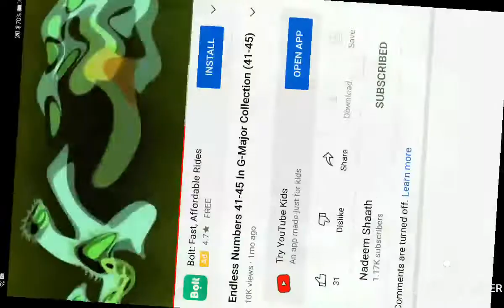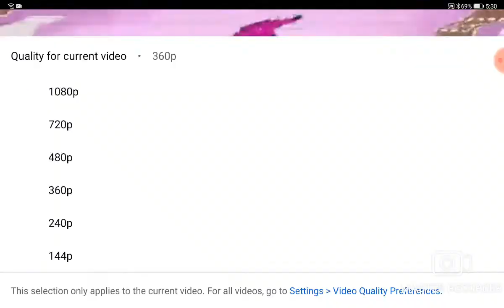endless numbers in g major effects 41 to 45